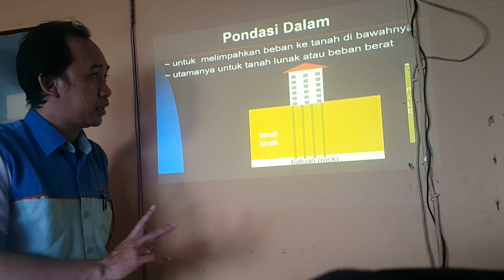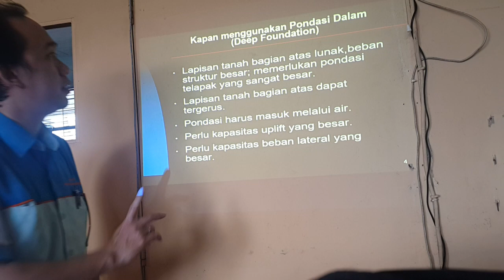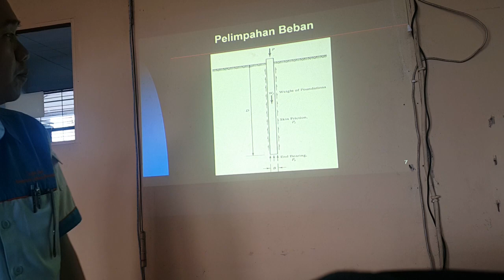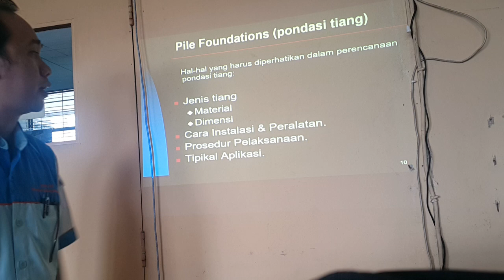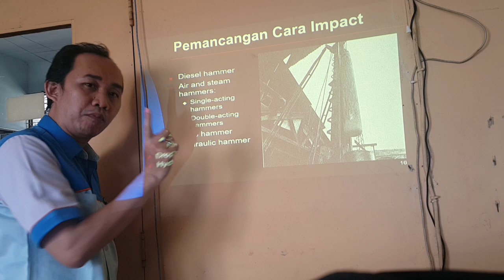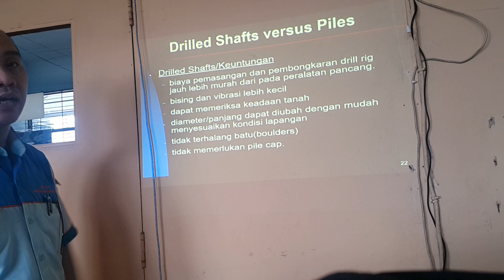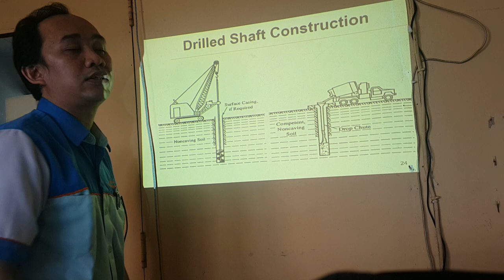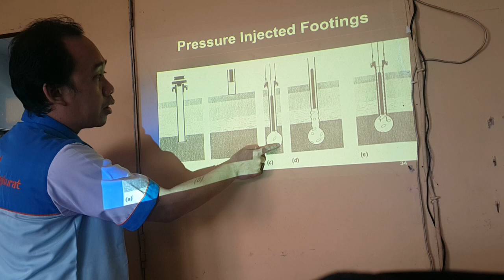Pertemuan 05 Prodi Teknik Sipil FT ULM Desain Pondasi II 2020/2021 - Jenis-jenis Pondasi Dalam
Pertemuan 05 Prodi Teknik Sipil FT ULM Desain Pondasi II  2019/2020 - Jenis-jenis Pondasi Dalam. Video ini dibuat sebagai materi perkuliahan Prodi Teknik Sipil FT ULM yang dilaksanakan secara online via SIMARI sebagai salah satu dampak pandemi COVID-19 yang masih berlangsung